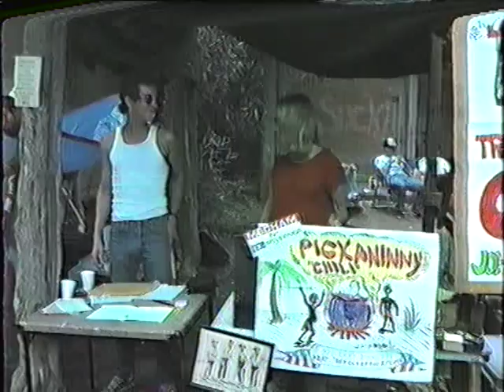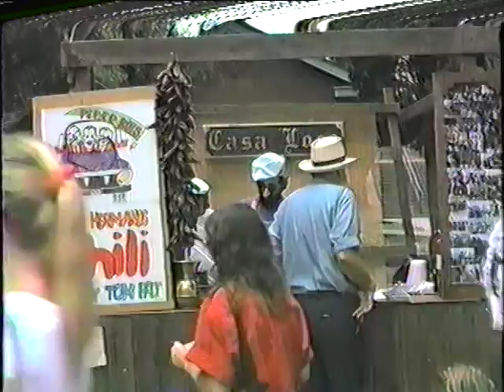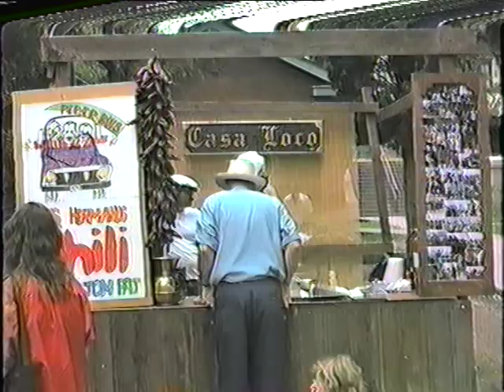Brewery Gulch Daze Chili Cookoff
The High Desert Pod
1987